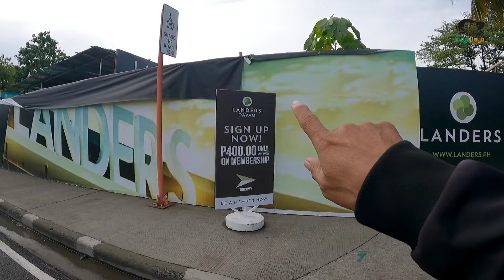MAGKAIBA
for now ating pasyalan Ang DALAWANG mall dito sa Davao na kasalokuyang ginagawa ating puntahan
IF YOU ENJOY OUR VIDEOS, SEND US A TIP! 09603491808 GCASH JN***L Thank You